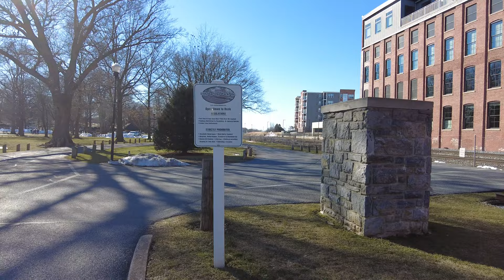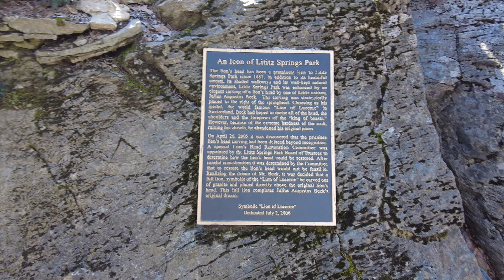RUNNING PENNSYLVANIA // HD TREADMILL SCENERY // LITITZ, PA // LINDEN HALL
Hey guys, join me for a 5K run through the small town of Lititz, Pennsylvania in Lancaster county (Amish Country).  We will check out Main Street and run through the campus of Linden Hall, school for girls.

Thanks for watching Running With Adam, please remember to like the video and subscribe to the channel so you'll be notified of new videos and we can continue to grow our virtual running group!
Also let me know where you are watching these videos!
This video was shot in 4K HD, to watch the highest quality available, remember to update your YouTube video settings.
We will be running in new and interesting places and I’ll share tips and best practices to get the most out of your runs and improve your speed, performance and endurance.

Running With Adam is for everyone but especially people who enjoy hiking, running, walking, strolling, nature, relaxing, getting outside, being outdoors treadmillscenery, treadmill, virtualrun, povrun, virtualrunning, nature, fitness, marathons, 5k running & scenery.

Adam